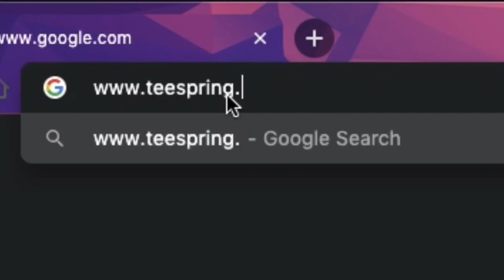OBN Dev Extendos REACTION